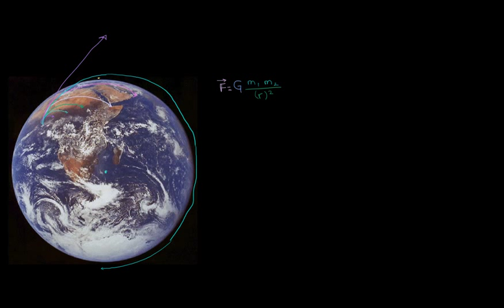Gravedad de los astronautas en órbita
¿Por qué los astronautas flotan a pesar de estar cerca de la Tierra?